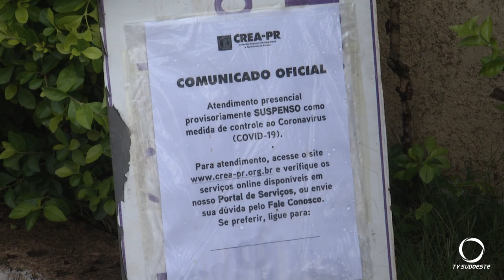Para impedir contaminação com o covid 19, empresas e entidades mudam forma de atender o público